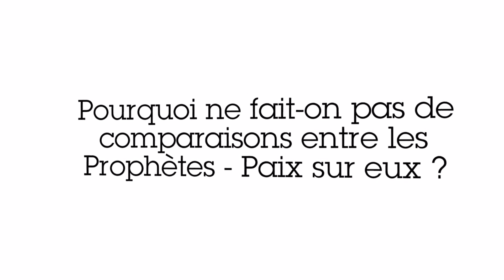Pourquoi ne fait-on pas de comparaisons entre les Prophètes - Paix sur eux ?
"Le Messager a cru en ce qu'on a fait descendre vers lui venant de la part  de son Seigneur, et aussi les croyants : tous ont cru en ALLAH, en Ses anges, à Ses livres et en Ses messagers : « Nous ne faisons aucune distinction entre Ses messagers. » Et ils ont dit : « Nous avons entendu et obéi. Seigneur, nous implorons Ton pardon. C'est à Toi que sera le retour. » (Coran, 2, 285)